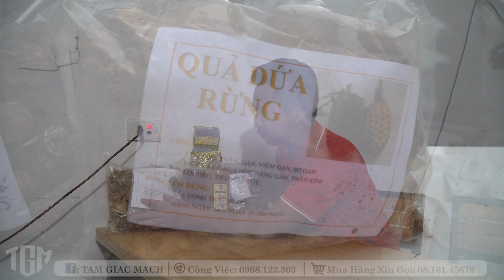Khẩn Cấp Đỏ Bé Say "Ho ra máu" không hiểu vì sao ? 3 Lần nhưng không 1 lần được bố đưa đi vienj khám